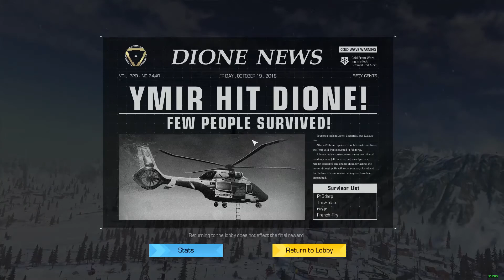RoE: A Nice Ending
Gliding and shooting and a full helicopter, yay!